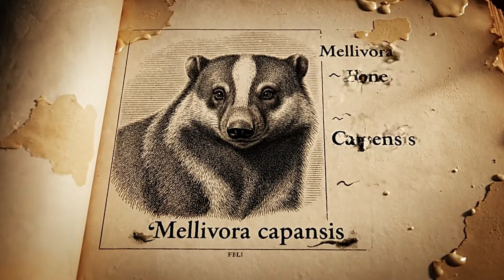Honey Badger- The Name Behind the Monster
You’ve seen the memes, but the internet legend is only half the story. Meet the Honey Badger (Mellivora capensis)—an evolutionary masterpiece and nature’s most feared and fascinating animal — built like a biological fortress that outsmarts lions, resists cobra venom, and breaks every rule of survival.
In this breakdown, we go beyond the viral clips to analyze the biology behind the world's most fearless animal, why the Honey Badger dominates environments where others die.